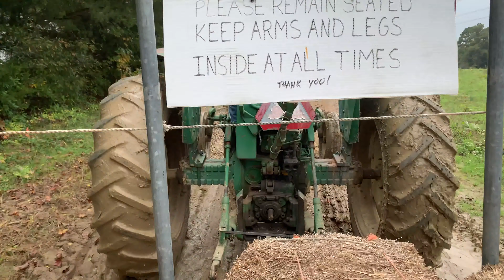Gallmeyers Farm Pumpkin Patch 2020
Pumpkins Patch at Gallmeyers Farm, Richmond Virginia